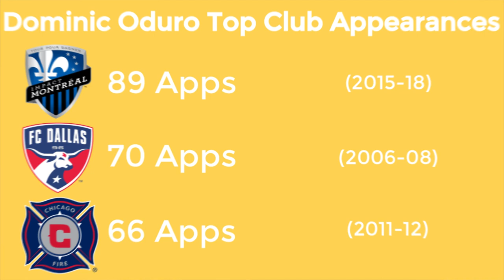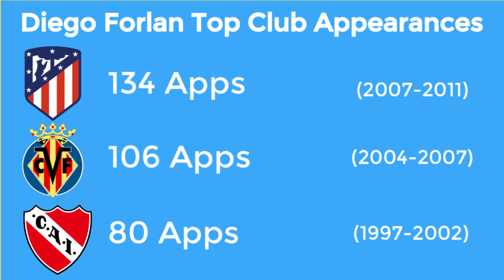5 Players I want to see in the CanPL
In this video, I list 5 players that I would love to see in the Canadian Premier League in the coming years. If these players were signed, they would immensely help their respective teams and/or the league as well.